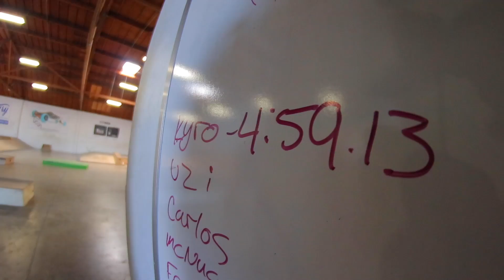KICK FLIP EVERY WEIRD BOARD FOR CASH CHALLENGE EP. 3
In round three of our kick flip challenge we pull 5 more crazy boards off the wall and see who can kick flip all in the least amount of time.  We also had a special guest appearance from the under lord himself.  To check out the video of the making of that mask click here for our new Braille Armory channel!

Join the Braille Army and put yourself on the World Skateboarding Map!

Get the best skateboarding lesson plan ever made - Skateboarding Made Simple